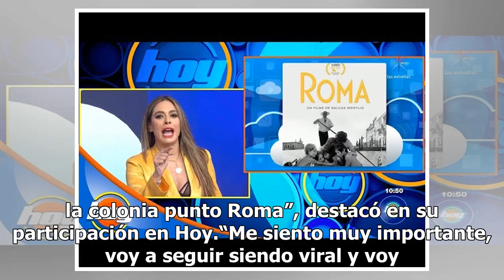Seguiré diciendo estupideces, asegura Galilea Montijo tras polémica de Roma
Luego de la confusa opinión de Galilea Montijo sobre la película del director mexicano Alfonso Cuarón sobre Roma y después de la cantidad de memes que la convirtieron en trendic topic en Twitter, la conductora respondió a los señalamientos. Esto fue lo que dijo de Roma: Aunque dentro de su defensa v...